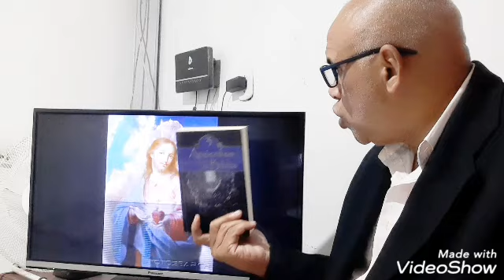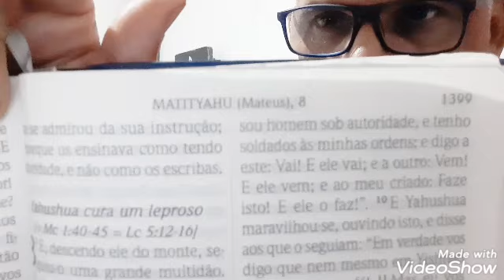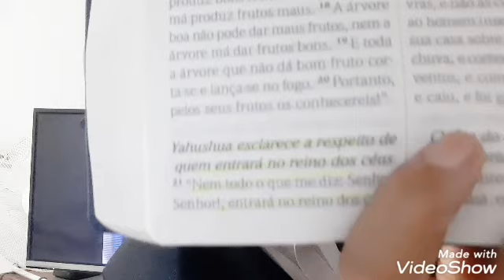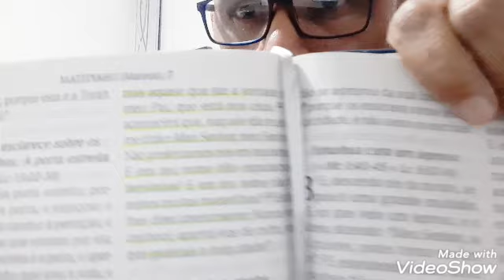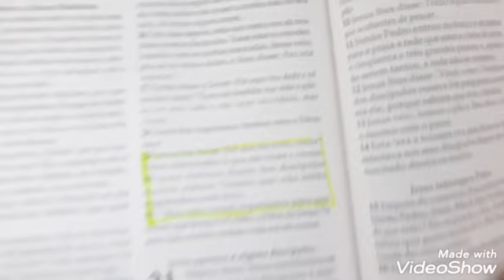APOCALIPSE DE PEDRO ( PARTE 02 ).